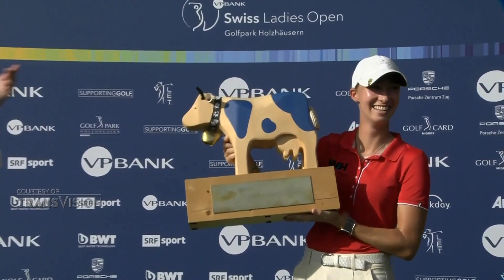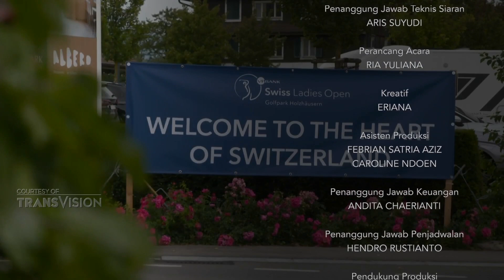VP BANK SWISS LADIES OPEN 2023 (PART. 3/3) - GOLF HEADLINES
Rise and shine! Mari kita saksikan pertandingan golf prestisius Swiss Ladies Open yang sudah berlangsung di Switzerland pada tanggal 15-17 September 2023 lalu hanya di Golf Headlines.

🗓️ Setiap Minggu
⏰ 19.00 WIB
🎥 Channel Golf+ HD Ch. 901 & Youtube Golf Plus Transvision